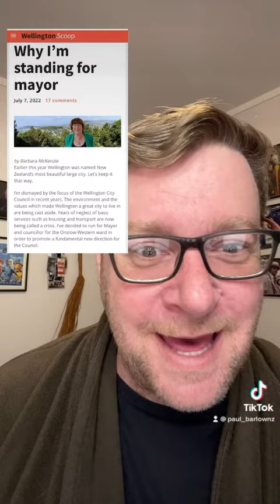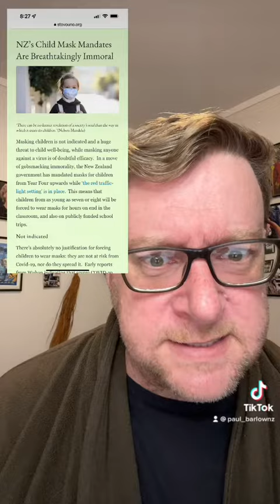The Wellington Mayoral Candidate who hides her misinformation filled Blog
It’s time for another TERRIBLE LOCAL ELECTION CANDIDATE NOT TO VOTE FOR! This time it’s a Wellington Mayoral candidate who thinks Jabcinda is a global elitist taking part in the great reset, and masks munt kids teeth forever!

*The 2022 Local Body Election takes place by postal ballot. and please research your candidates carefully.